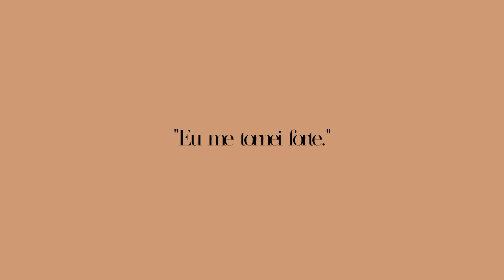Lunender | Ser Mulher por Katia Curti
"Se eu pudesse desenhar a minha vida, eu não apagaria isso, muito pelo contrario, eu vou é colorir esse lado, porque esse lado me trouxe muitas coisas boas e eu tenho certeza que vai trazer muito mais porque eu vou longe, tenho certeza!"
Kaita Curti (@katyacurti) já percorreu inúmeros quilômetros. A maratonista de 59 anos descobriu um câncer de mama metastático e fez questão de caminhar junto e enfrentá-lo.